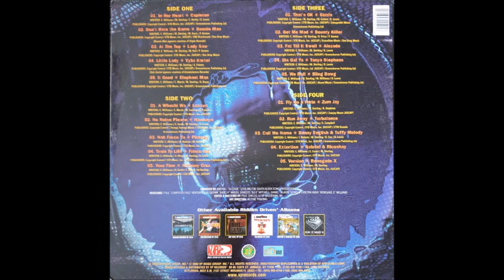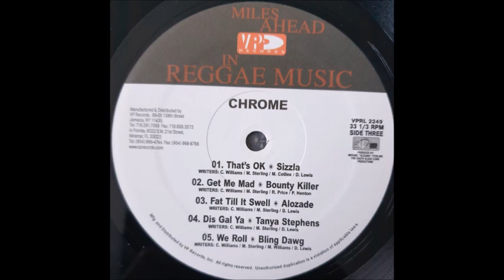Lady Saw - At The Top (Chrome Riddim) CD 2004 Remasterizado SD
LadySaw Lady Saw At The Top Chrome Riddim CD #2004 Remasterizado SD Lady Saw - At the Top (Chrome Riddim) CD 2004 Remasterizado SD perfect tune... Dance Hall...